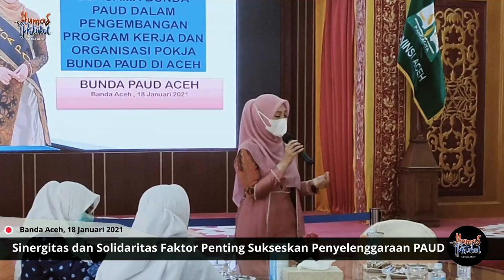Sinergitas dan Solidaritas Faktor Penting Sukseskan Penyelenggaraan PAUD